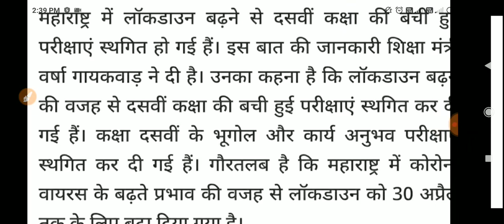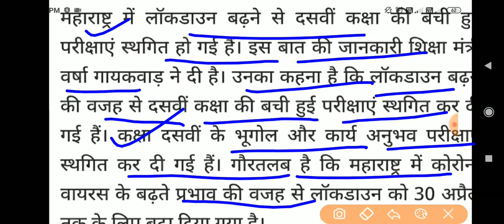Board exam 10th and 12th exam latest news today// इस राज्य ने की 10वी बोर्ड की परीक्षा स्थगित